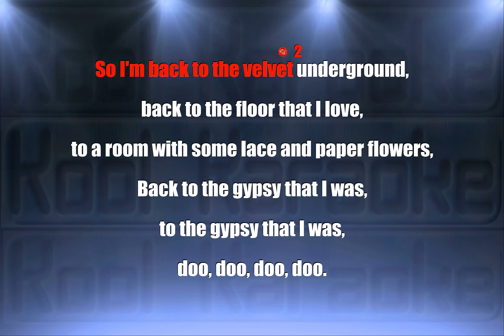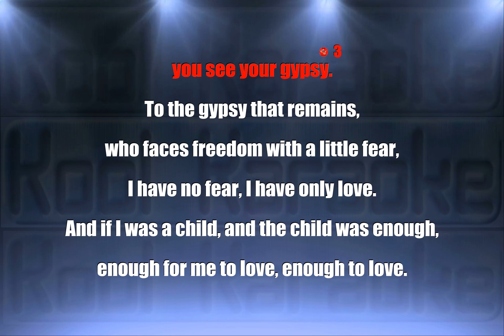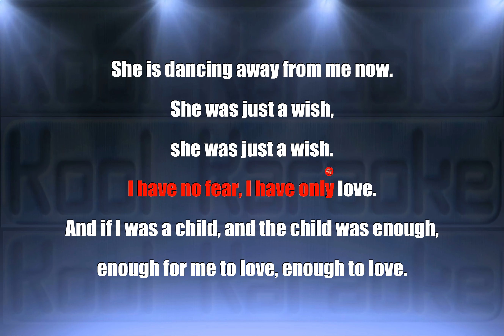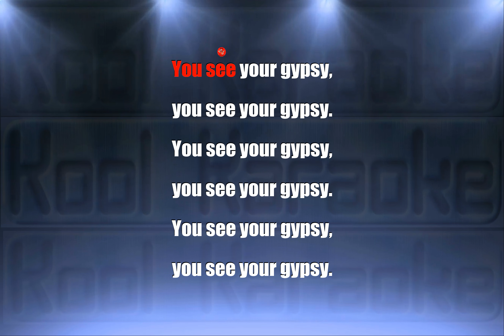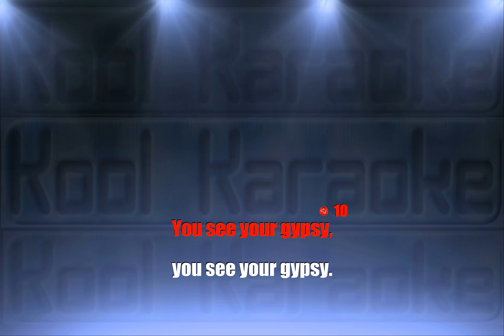Fleetwood Mac - Gypsy (Karaoke Version) VT